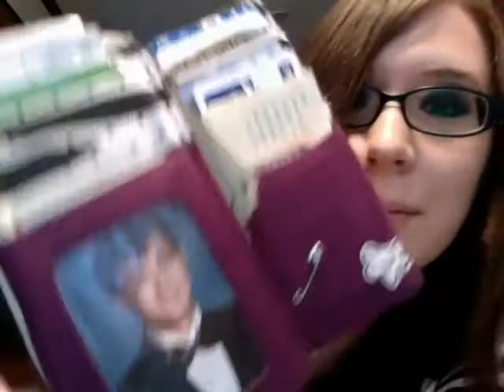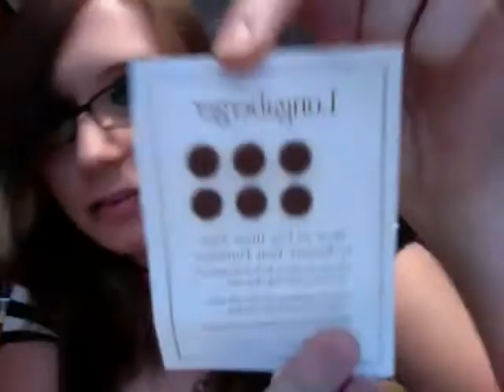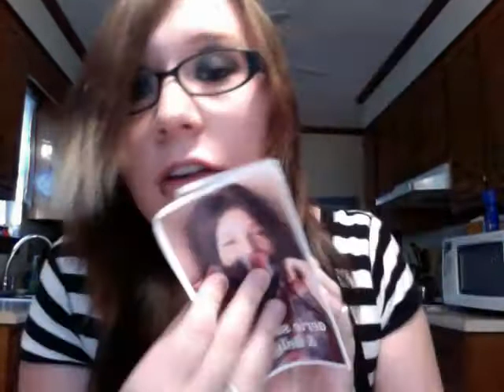What is in my purse.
I have my amazing christian music in the background.